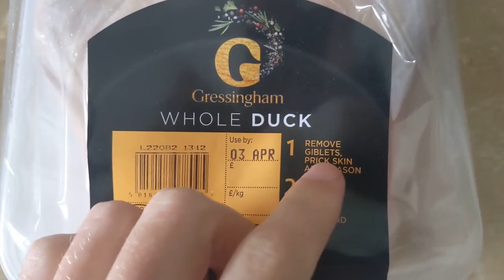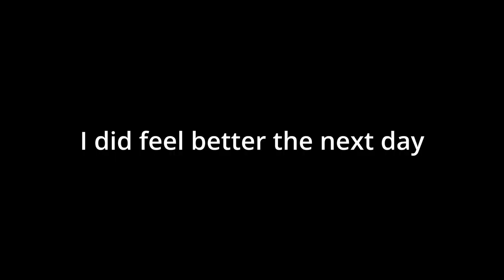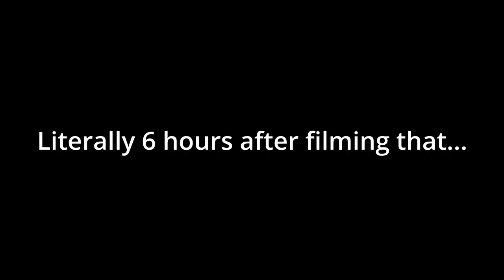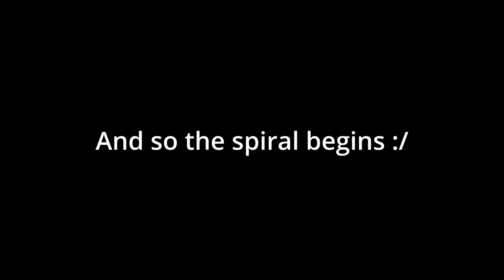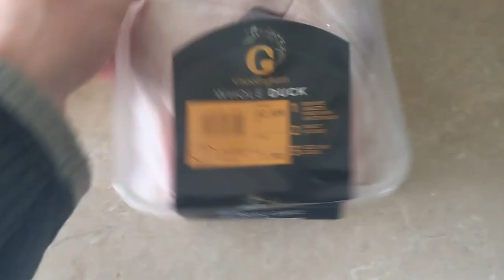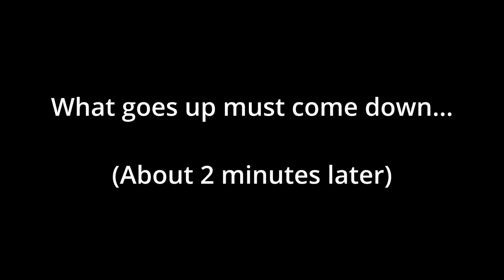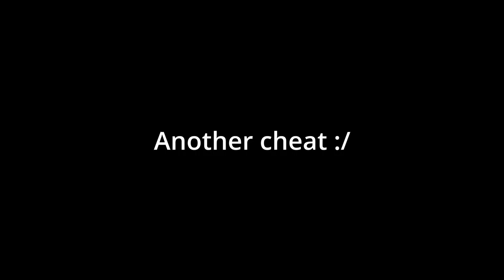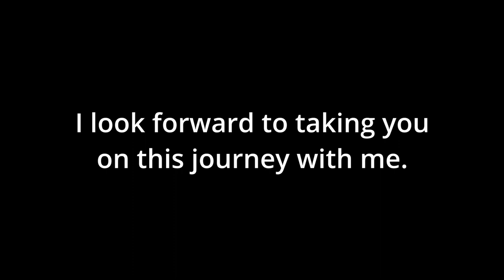Week 4 | Carnivore diet 30 day experiment | CRAZY mood swings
This is week 4 from my 30 day carnivore challenge. It's weird being on the other end of this challenge, knowing just 30 days ago eating pure sugary foods was a big part of my lifestyle.

I had the most ups and downs of the entire challenge this week, making it really difficult to make it to the end. But I made it (Just about) and hope you find value in me sharing this journey with you.